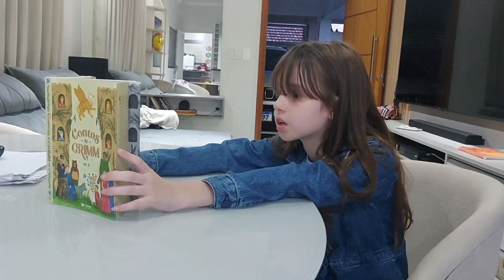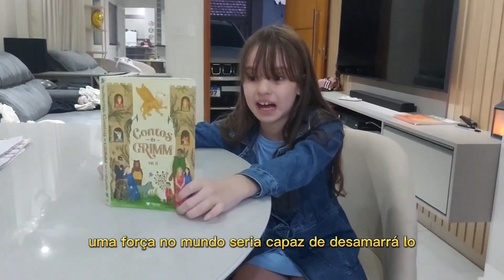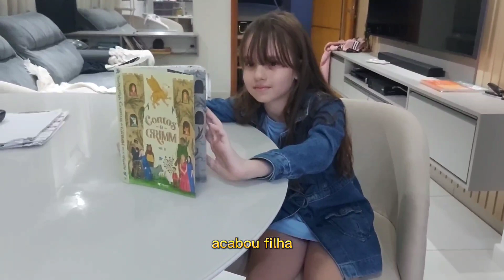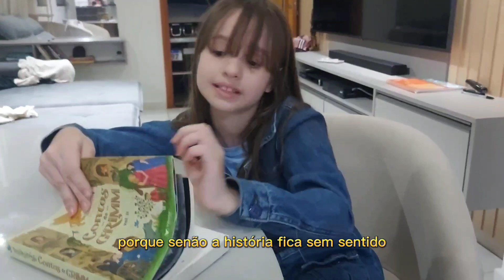A Raposa e o cavalo !